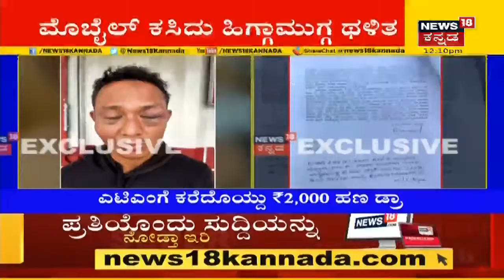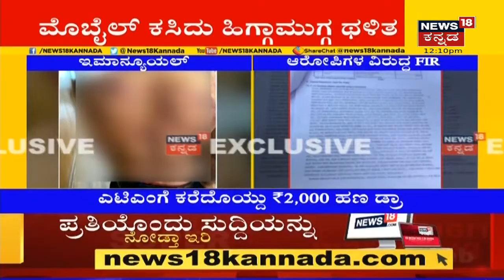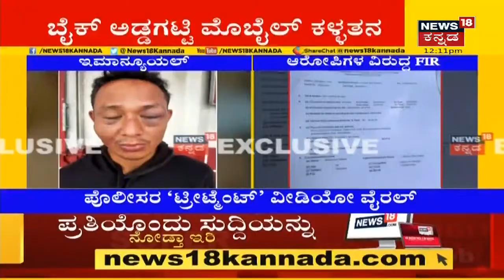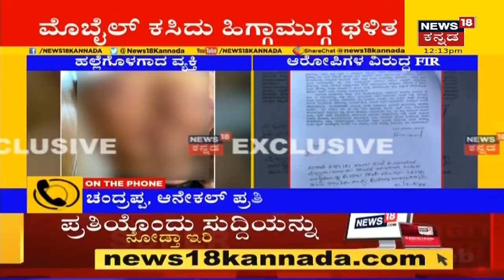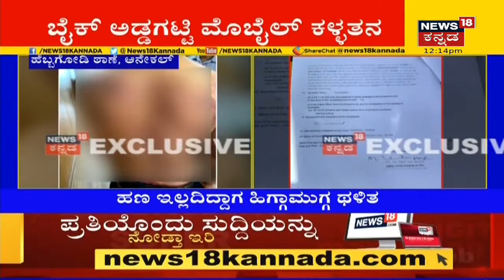Bengaluru | Bike ಅಡ್ಡಗಟ್ಟಿ ಹಲ್ಲೆ ನಡೆಸಿದ್ದ ರಾಬರ್ಸ್; ಪೊಲೀಸರಿಂದ ಓರ್ವ ಆರೋಪಿಗೆ ಹಿಗ್ಗಾಮುಗ್ಗಾ ಥಳಿತ!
Bengaluru | ಸೆಪ್ಟೆಂಬರ್ 27ರಂದು Bike ಅಡ್ಡಗಟ್ಟಿ ದರೋಡೆಕೋರರು ವ್ಯಕ್ತಿ ಮೇಲೆ ಹಲ್ಲೆ ನಡೆಸಿದ್ದಾರೆ. ಪೊಲೀಸರಿಂದ ಓರ್ವ ಆರೋಪಿಯನ್ನ ಬಂಧಿಸಲಾಗಿದ್ದು, ಆರೋಪಿಗೆ ಹಿಗ್ಗಾಮುಗ್ಗಾ ಥಳಿಸಲಾಗಿದೆ.